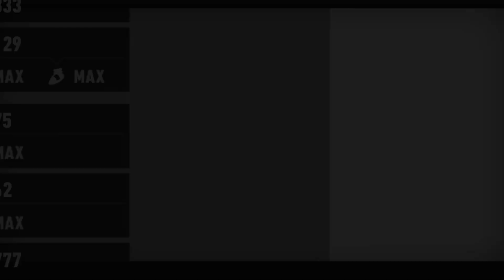Veemon plays SONIC FRONTIERS birthday bash part 13